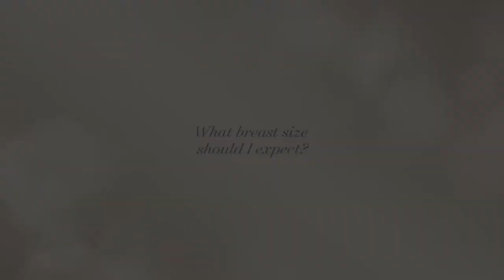How do I know what breast size to expect following breast augmentation surgery?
One of the most common questions we get is "how do you know what size I will be"? Dr. Brundage talks about the different modalities we utilize prior to surgery to determine breast size.